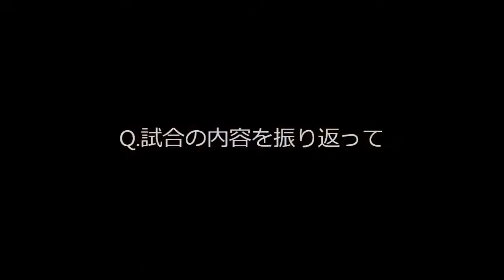2013 J2リーグ第41節vs.ザスパクサツ群馬 杉浦恭平選手 試合後インタビュー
2013 J2リーグ第41節 ザスパクサツ群馬［2-2］ヴィッセル神戸 ［得点者］ 群馬：坂井 洋平（39'）、平繁 龍一（62'） 神戸：小川 慶治朗（22'）、ポポ.

2013 J2リーグ第41節 ザスパクサツ群馬［2-2］ヴィッセル神戸 ［得点者］ 群馬：坂井 洋平（39'）、平繁 龍一（62'） 神戸：小川 慶治朗（22'）、ポポ..

2013 J2リーグ第41節 ザスパクサツ群馬［2-2］ヴィッセル神戸 ［得点者］ 群馬：坂井 洋平（39'）、平繁 龍一（62'） 神戸：小川 慶治朗（22'）、ポポ..